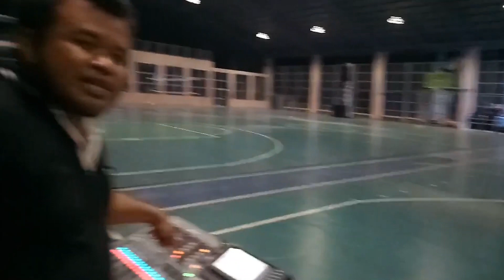Sound-Man on tour EP.12 แวะมาจูนลำโพงที่อุดรตอนดึก [Sound system Tuning]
ติดตามผลงาน ติดต่อจ้างงาน
LineID: auisoundman